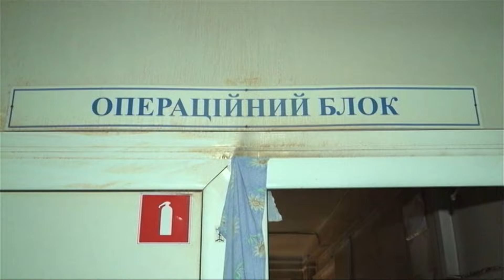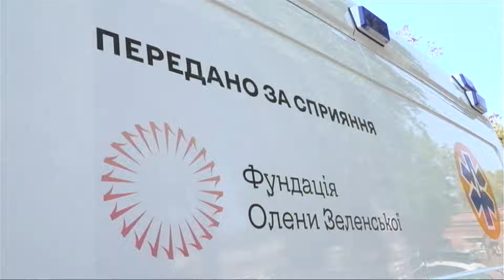⚒У Сумах ремонтують зруйновану росією лікарню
Більшість ударів росіяни завдають по цивільних об'єктах. Зокрема як у Сумах, коли, поціливши у лікарню, убили десятьох цивільних. Двадцять дві людини зазнали поранень. Серед загиблих - медсестра, пацієнти лікарні й поліціянт, який прибув рятувати потерпілих.

Зараз пошкоджений медичний заклад ремонтують. У Суми приїхав міністр охорони здоров'я Віктор Ляшко. Більше про темпи відновлення медзакладу в репортажі Юлії Зайцевої.